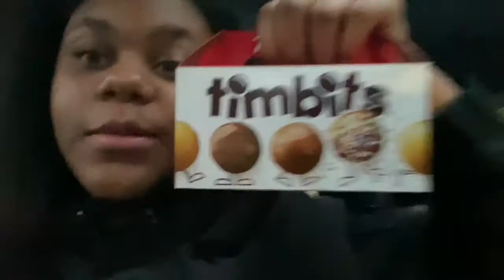First day of 8th grade vlog !!